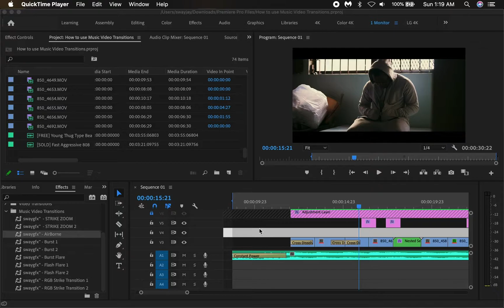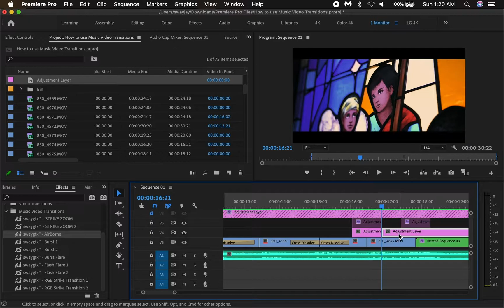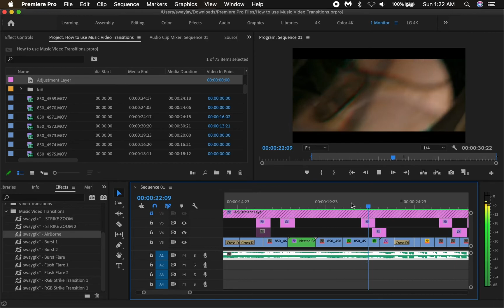The Best Premiere Pro Transitions (FREE)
Music Video Effects Pack – Professional Visual FX for Creators | SWAYGFX 🏷️

Do You Need Your Music Videos Edited?

Join me here on discord 📲
with editors and directors worldwide

Editing Equipment
Apple MacBook Pro M1 💻
JBL Headphones  🎧
External SSD HardDrives 💾​

For early access to new videos 🎖️